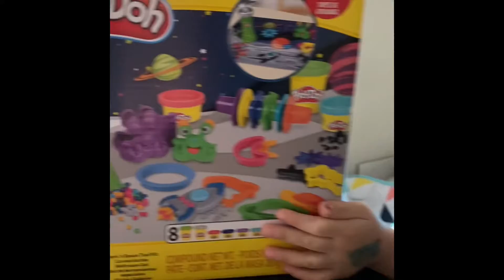Aria playing with play dough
Aria playing with her play dough.